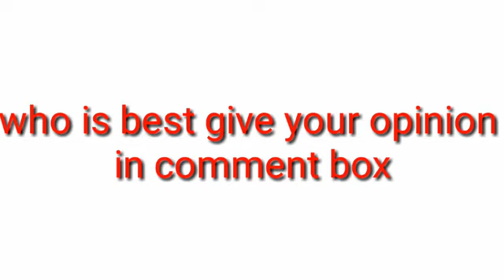Bruce Lee vs Jackie Chan Who is Strong